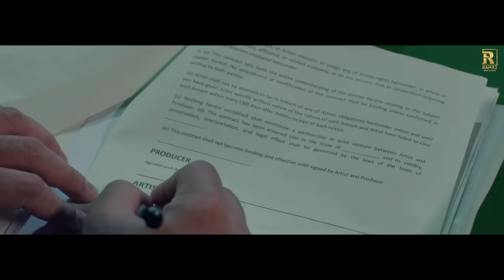Nelaam (Official Video) SUCHA YAAR | Ramaz Music | Latest Punjabi Song 2022 | New Punjabi Song 2022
Credits:-
Singer/Lyrics/Music:- Sucha Yaar
Female Lead:- Rim Jhim
Project by:- Nirmaljit Singh Gill , Balli Jethuwal
Video by:- Raw Eye Films
Dop - Shelly Dhiman
Editor - Pawan Kumar
Publicity Design:- As Creation
Producer:- Jodh Singh Johal
Label - Ramaz Music